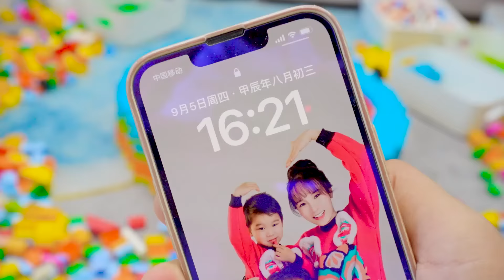一家三口挑战10000片积木拼超大月饼，大家觉得好看吗？